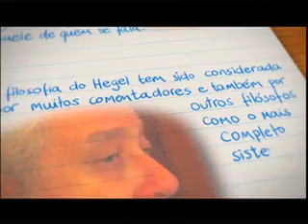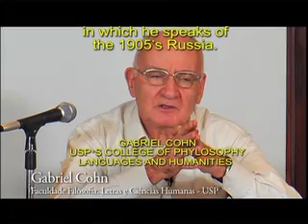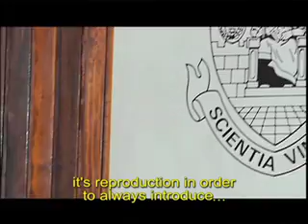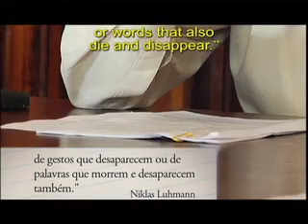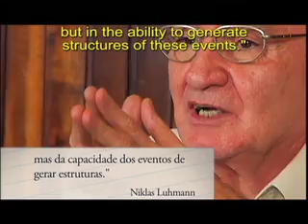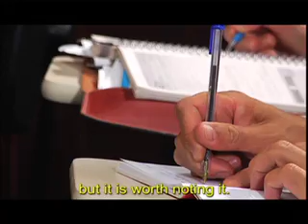Adeus, Weber #8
O mal-estar na modernidade
Na última aula do curso Adeus Weber, organizado pelo Centro Universitário Maria Antonia, o professor Gabriel Cohn conta como o filósofo Max Weber enfrenta a questão da modernidade. Na aula, o professor da FFCLH-USP fala sobre o desconforto demonstrado por Weber e confronta seu pensamento com o do sociólogo alemão, Niklas Luhmann.